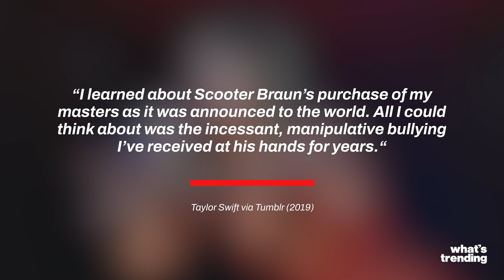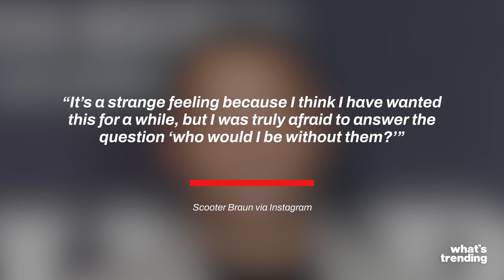Scooter Braun Announces RETIREMENT from Artist Management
Scooter Braun, the talent manager known for propelling Justin Bieber to fame and his contentious acquisition of Taylor Swift's master recordings, announced his retirement after 23 years in the music industry. Braun's purchase of Big Machine Records in 2019, which included the rights to Swift's first six albums, sparked public outrage from Swift and led her to re-record her music to regain ownership. In August 2023, Braun made headlines when major clients like Ariana Grande and Demi Lovato parted ways with him, amid rumors of a falling out with Bieber. Reflecting on his decision to retire, Braun emphasized his desire to focus on his family and personal life.